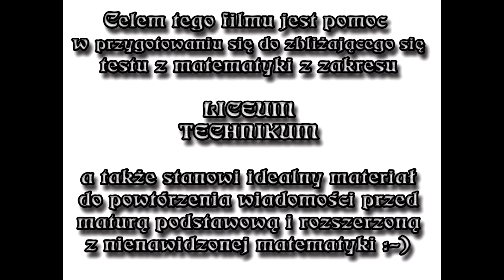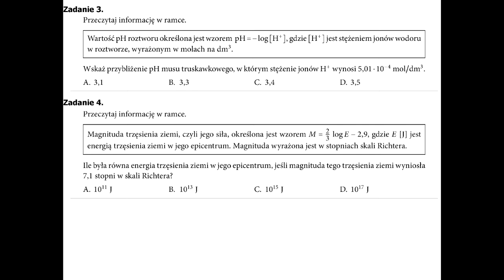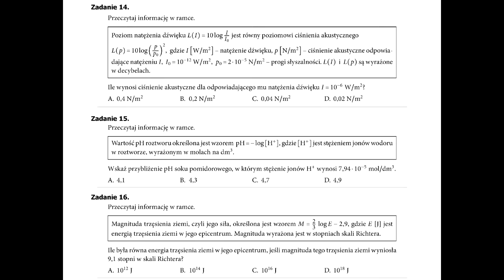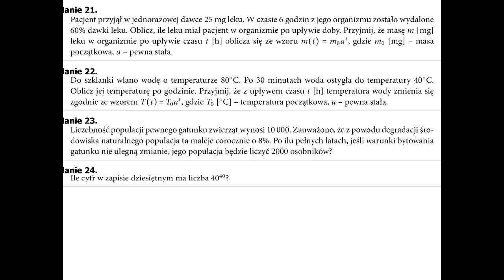Powtórz przed testem - Zadania z tematu: Funkcje wykładnicze i logarytmiczne - zastosowania